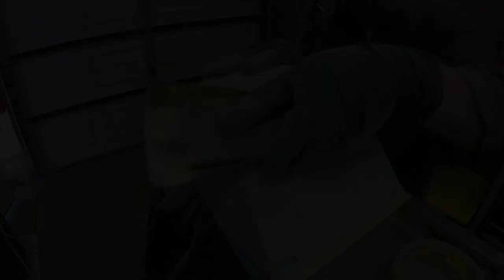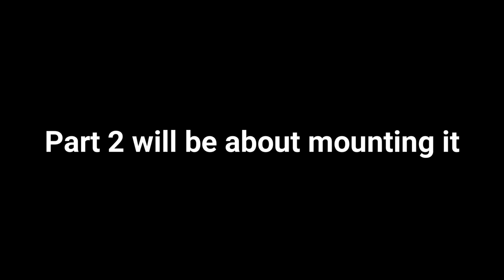CX500 Street Tracker Build - Making a Fiberlgass Cafe Racer Cowl!! - EP17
Time to make a fiberglass rear cowl for the CX500 build!  In this video I show you my process as I build a cowl start to finish.  I have never done this so it is all new to me.  I started with floral foam hot glued together and then sanded down.  I then used body filler and paint before starting to cover with the fiberglass.  I have links below to the materials I used so you can try this on your build.

Fiberglass Resin used:

Fiberglass mat used:

Green floral foam - can also be found at Wal Mart/Target/Hobby Lobby/ ECT:

For daily updates on this project as well as others be sure to follow along on all the Brick House Builds social media platforms!